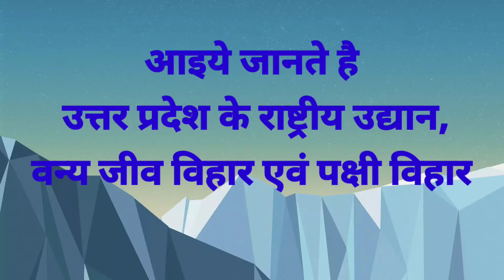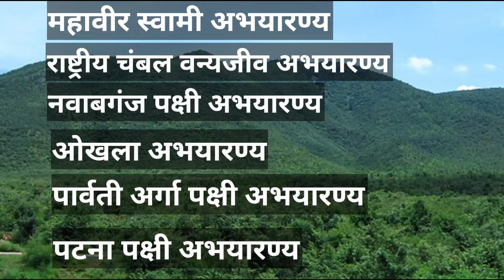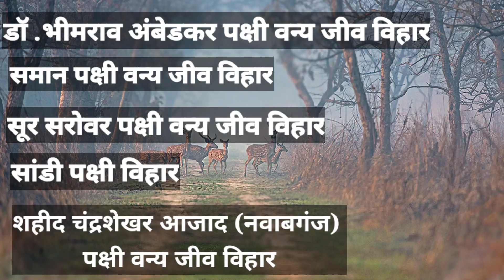National park and wildlife sanctuaries in Uttar Pradesh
TOUR DOCUMENTARIES
उत्तर प्रदेश भारत का एक खूबसूरत राज्य हैं, जोकि उत्तर भारत में स्थित हैं। उत्तर प्रदेश राज्य अपने आकर्षित पर्यटन स्थलों के साथ साथ प्राकृतिक सुंदरता और बिभिन्न वन्य जीव प्रजातियों के लिए भी जाना जाता है
उत्तर प्रदेश में वर्तमान में तीन टाइगर रिजर्व और पक्षी वन्य जीव विहार
दुधवा राष्ट्रीय उद्यान
पीलीभीत वन्य जीव अभयारण्य
अमानगढ़ टाइगर रिजर्व
चंद्रप्रभा वन्यजीव अभयारण्य
राष्ट्रीय चंबल वन्यजीव अभयारण्य
हस्तिनापुर वन्यजीव अभयारण्य
कैमूर वन्यजीव अभयारण्य
कतर्निया घाट वन्यजीव अभयारण्य
किशनपुर वन्यजीव अभयारण्य
रानीपुर वन्यजीव अभयारण्य
सुहेलदेव वन्यजीव अभयारण्य
उत्तर प्रदेश के प्रमुख पक्षी अभयारण्य सोर सरोवर पक्षी अभयारण्य
शहीद चंद्र शेखर आजाद पक्षी अभयारण्य
नवाबगंज पक्षी अभयारण्य
ओखला पक्षी अभयारण्य
जय प्रकाश नारायण पक्षी अभयारण्य
समन पक्षी अभयारण्य
अन्य महत्वपूर्ण बिंदु

    उत्तर प्रदेश का राजकीय पशु बारहसिंहा है।
    उत्तर प्रदेश का राजकीय पक्षी सारस अथवा क्रोंच है।
    उत्तर प्रदेश के राजकीय चिन्ह पर मछली एवं धनुष तीर की आकृति है।
   प्रदेश में पक्षियों के प्रति आम जनता में जागरूकता उत्पन्न करने के लिए प्रति वर्ष दिसंबर    माह के प्रथम सप्ताह में बर्ड फेस्टिवल का आयोजन किया जाता है।

Thanks For All This information is taken from Google and Books
navbhart times news, amarujala and othe news paper and google wikipedia
we have shot photo and videos ourselves.Thanks For All This information is taken from Google and Books
we have shot photo and videos ourselves.